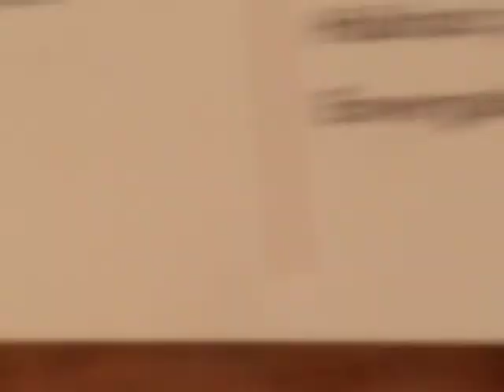Burrowing owl at the phoenix zoo